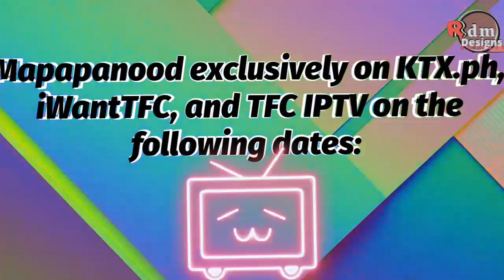Sarah G| Tala The Film Concert | The Global Repeat Concert Malapit Na | May 1 & 2, 2021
Let us watch Asia's Popstar Royalty SarahGeronimo in the biggest concert event of the year!
Watch her again in TalaTheFilmConcert

on the following dates:

May 1, 8:00 PM (PH time)
May 2, 11:00 AM (PH time)